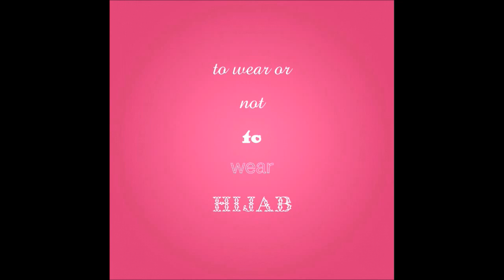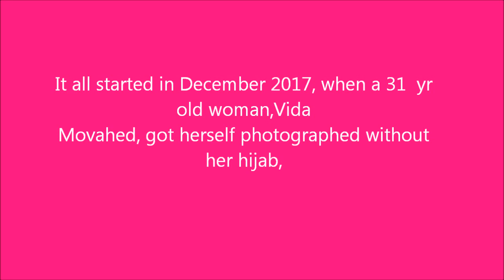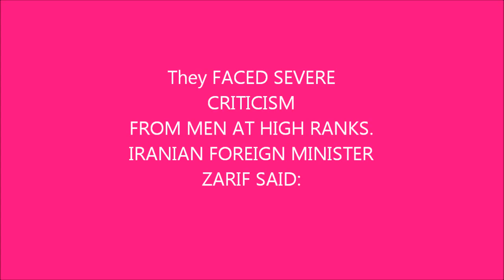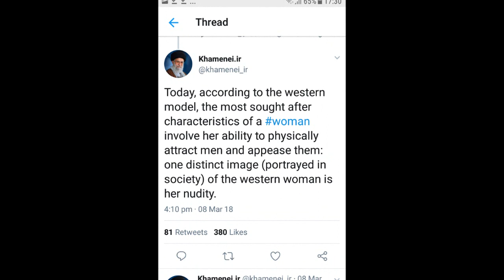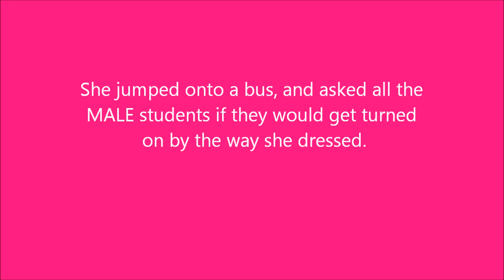The Girls Of Enghelab (Revolution) Street (animated vlog)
Iran is witnessing a historic women's rights movement against COMPULSORY  hijab. For the last four decades, since the 1979 Islamic Revolution, Iran has compulsory dress code for women. Disobedience is punishable by lashing, fine, or even jail term. Moreover, even women with hijab cannot enter a sports stadium. No education can be received by women without the approval of their fathers or the husbands. This campaign is not against hijab, but against FORCED hijab.This campaign is being spearheaded by Iranian journalist Masih Alinejad These brave young women are being called 'the Girls of Revolution Street'.This vlog is a tribute to these courageous women.